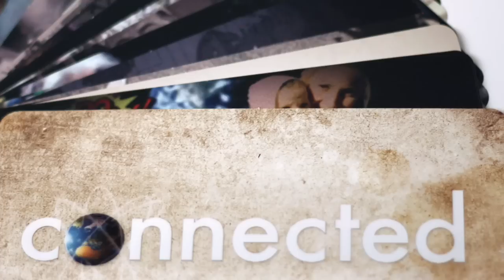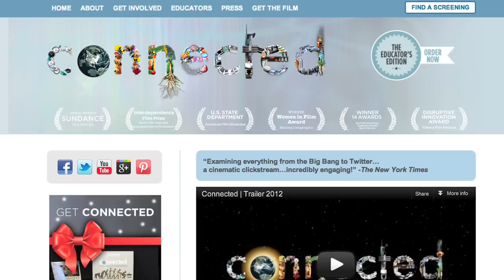Director Tiffany Shlain talks about the "Connected" Home Discussion Kit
"Everything from the Big Bang to Twitter...Incredibly engaging."

With wonderful heart and an impressive sense of scale, Tiffany Shlain's vibrant and insightful documentary, Connected, explores the visible and invisible connections linking major issues of our time—the environment, consumption, population growth, technology, human rights, the global economy—while searching for her place in the world during a transformative time in her life. Employing a splendidly imaginative combination of animation and archival footage, plus several surprises, Shlain constructs a chronological tour of Western modernization through the work of her late father, Leonard Shlain, a surgeon and best-selling author of Art and Physics and The Alphabet Versus the Goddess. With humor and irony, the Shlain family life merges with philosophy to create both a personal portrait and a proposal for ways we can move forward as a civilization. Connected illuminates the beauty and tragedy of human endeavor while boldly championing the importance of personal connectedness for understanding and coping with today's global conditions.